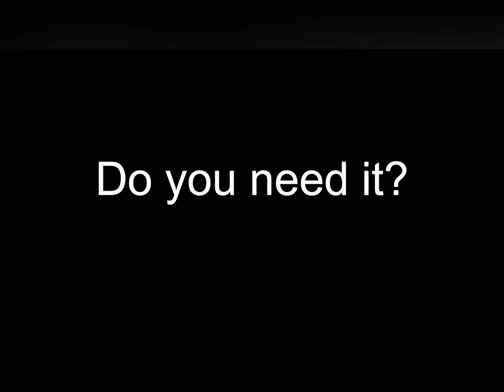laser level screed machine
My name is Sunny Jiang, I'm the sales manager of HIKING Laser screed machine, If you need this machine, please comtact us.
Shandong HIKING Machinery Co., Ltd. is the only high-tech enterprise in China that integrates R&D, manufacturing, sales and technical services, specializing in concrete laser screed machine. The company is located in Yanzhou, one of the ancient nine States, with advantageous geographical location and convenient transportation. The company occupies an area of more than 800 acres and has an integrated production workshop.
The concrete laser screed machine produced by our company has the characteristics of simple operation, convenient and flexible. Product parts are imported. The imported high-power engine has strong power and high work efficiency, and the daily workload is 3,500 square meters. The laser screed machine adopts the imported Lycra system laser positioning elevation, and the flatness is good.